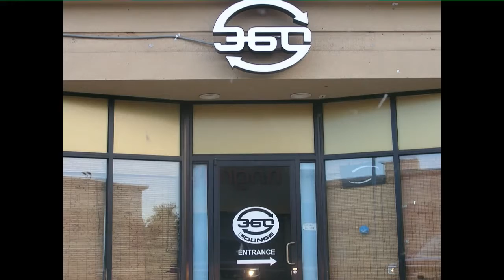Jibrii Starr - Coast 2 Coast Charlotte, NC Promoting Aug 26 2016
Coast 2 Coast Charlotte Jibrii Starr